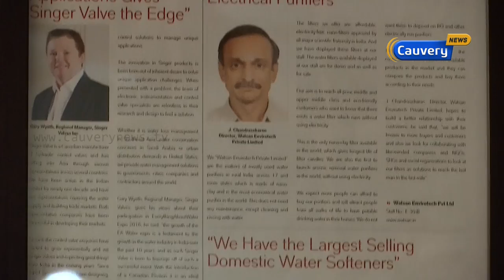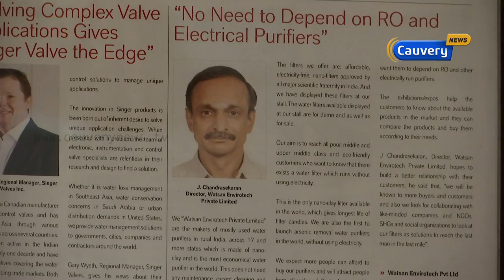தனித்துவமான இயற்கை முறையில் தயாரிக்கப்பட்ட குடிநீர் வடிக்கட்டிகள் | Agaram To Sigaram